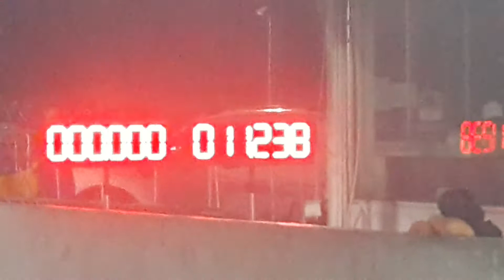รถบ้านยางบาง 13.397 sec. Souper drag 2018